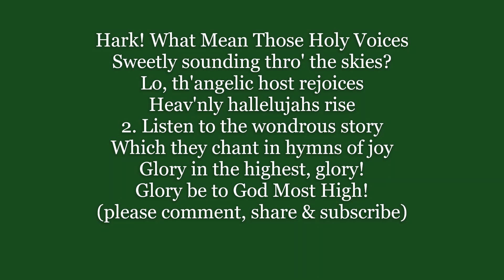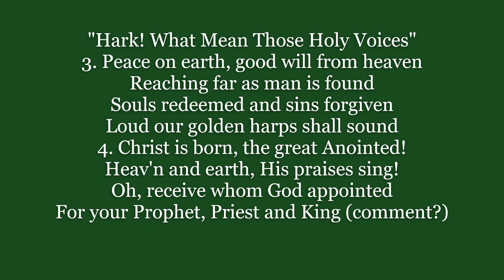HARK WHAT MEAN THOSE HOLY VOICES CHRISTMAS Hymn WILMOT Lyrics Words trending sing along song music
Hark! What Mean Those Holy Voices
Sweetly sounding thro' the skies?
Lo, the angelic host rejoices
Heav'nly hallelujahs rise

2. Listen to the wondrous story
Which they chant in hymns of joy
Glory in the highest, glory!
Glory be to God Most High!

"Hark! What Mean Those Holy Voices" verses 3&4
3. Peace on earth, good will from heaven
Reaching far as man is found
Souls redeemed and sins forgiven
Loud our golden harps shall sound

4. Christ is born, the great Anointed!
Heav'n and earth, His praises sing!
Oh, receive whom God appointed
For your Prophet, Priest and King

Words by John Cawood
Tune: WILMOT arr. by Lowell Mason

HARK WHAT MEAN THOSE HOLY VOICES Hymn for CHRISTMAS Lyrics Words text trending sing along song music